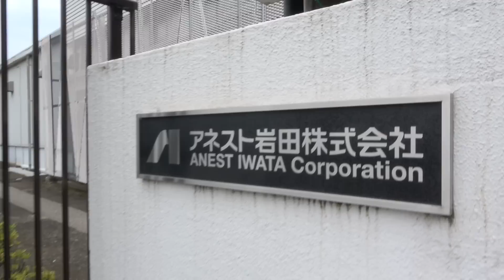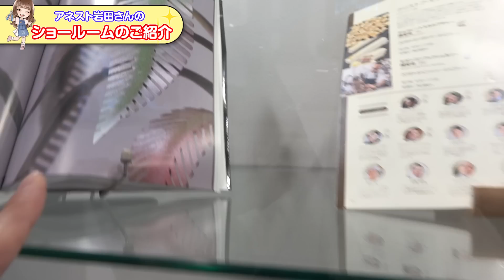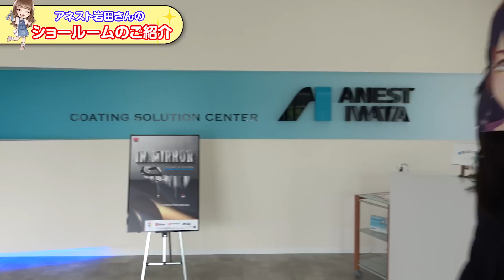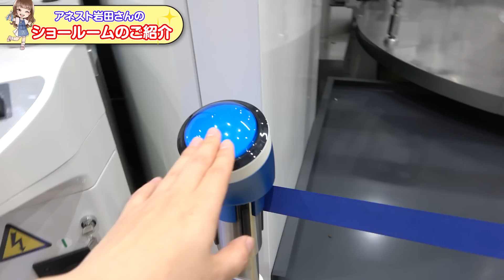エアブラシが大量発生！アネスト岩田の本社がテーマパークすぎてビビった話！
昔から愛されるアネスト岩田のエアブラシ知ってますか？いろんなニーズに合わせてこんなに種類があるんです！アネスト岩田さんの本社は凄すぎて、もうテーマパークでした！

♪新曲『Happy Lucky Popping』
CD発売中！

初著書『誰でも驚くほど簡単に上達　プラモはじめます！』

↓お手紙やプレゼントの送り先↓
〒194-0015
東京都町田市金森東1-25-20
社会福祉法人 紫苑の会後援会事務局
模型配送担当者　宛
※ボランティアでお世話になっている施設さんが、受け取ってくださることになりました。